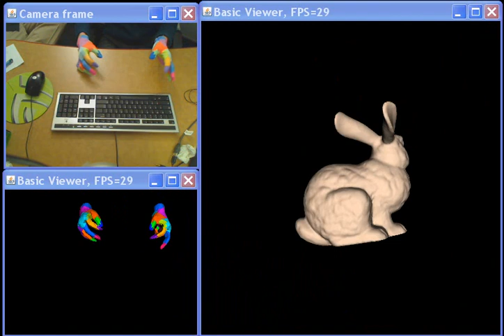Bimanual rotation and scaling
From the SIGGRAPH 2009 paper, "Real-time hand-tracking with a color glove."
Robert Wang, Jovan Popovic